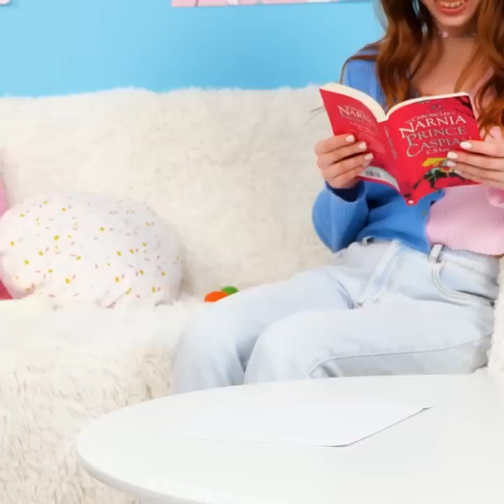45 Cool Gadgets And Hacks For Genius Parents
TIMESTAMPS:
00:20 Cool school supplies
01:56 Door lock
03:55 Thermo spoon
06:18 How to teach your kids useful skills
08:55 Fingerprint lock
11:05 Toilet gadget